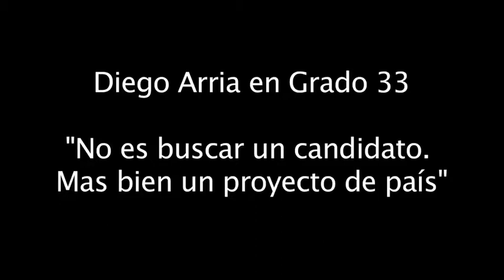Diego Arria "Hay que buscar un proyecto de país" - Grado 33